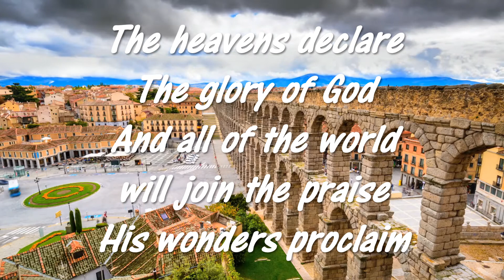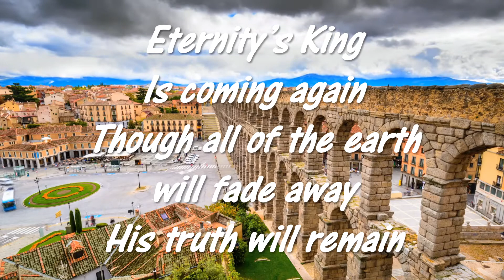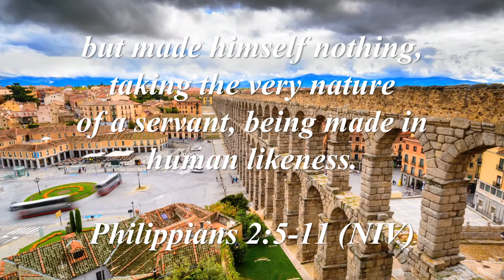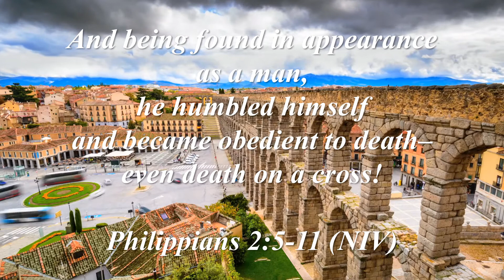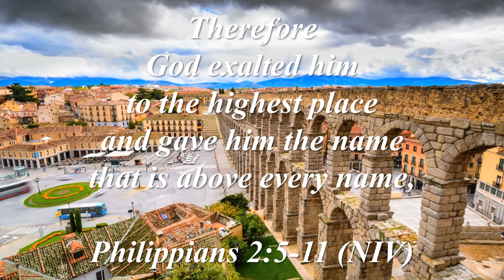Let us adore Hillsong 2005 God He reigns WV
Hillsong song with lyrics of Let us adore from God He Reigns 2005 to sing along with to praise and worship God, the Creator of heaven and earth.